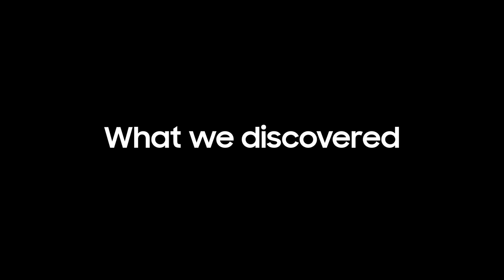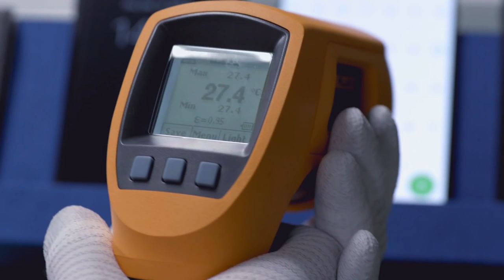سامسونج، ملتزمون بالجودة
اكتشفوا ما حدث في مسألة جالاكسي Note 7 وماذا سنفعل لنتعلم من هذه التجربة.